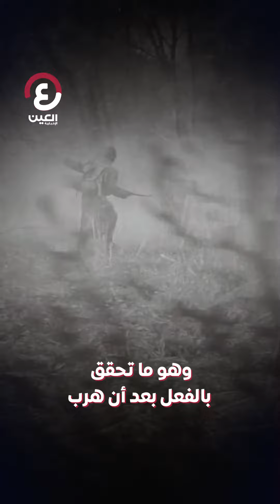أغرب أسلحة الحرب العالمية الثانية